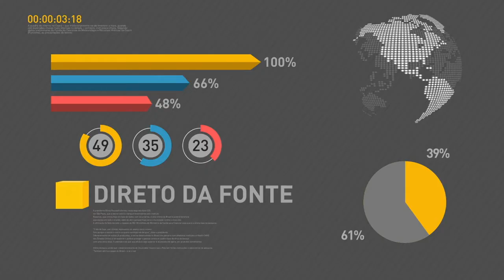Presidente Michel Temer participa da 49ª Reunião do Fórum Econômico Mundial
REPÓRTER NBR - 19.12.18 : Presidente Michel Temer vai discursar na 49ª Reunião do Fórum Econômico Mundial que acontece em Davos, na Suíça. Durante o discurso o presidente vai falar sobre o pais que superou a crise e voltou a crescer.